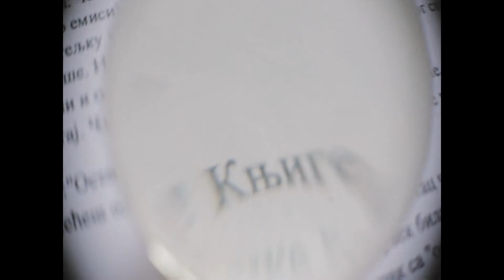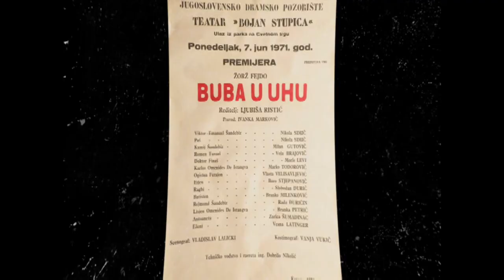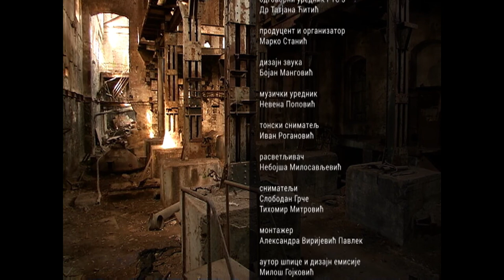Ostavi sve i čitaj: Ljubiša Ristić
Na sreću, knjige ostaju, kaže u novom izdanju emisije Ostavi sve i čitaj Ljubiša Ristić, pozorišni reditelj, čije je ime ušlo u brojne svetske enciklopedije i leksikone, osnivač KPGT-a i reditelj najdugovečnije i najizvođenije predstave u istoriji srpskog pozorišta (Buba u uhu, 1971. JDP).

Otkrivajući imena pisaca i knjiga koje su na njega presudno uticale, Ljubiša Ristić ističe da literatura koja se pročita do četrnaeste godine temeljno određuje ličnost za ceo život i da je sve posle toga samo dopuna i informisanje o novim naslovima. Sa nespornim doprinosom pozorišnoj umetnosti i kulturi na području nekadašnje Jugoslavije, Ljubiša Ristić govori o opasnostima stvaranja male, feudalizirane kulture, komercijalizaciji umetnosti i njenoj sudbini u uslovima tržišnog vrednovanja, razlozima zbog kojih je jugoslovenski kulturni model - model sadašnjosti i budućnosti na ovom prostoru, ko je danas kulturna elita i zašto je kultura jedina prava odbrana zemlje.

U nastavku emisije, čuveni reditelj govori i o autonomiji umetnosti, slobodi stvaranja, dominaciji umetnosti nad svakim vidom aktivizma i o imperativu neprekidne proizvodnje novih vrednosti.

Autorka i urednica emisije je Gorica Zarić Jovanović, muzička urednica Nevena Popović, dizajner Miloš Gojković, reditelj Ivan Milanović.